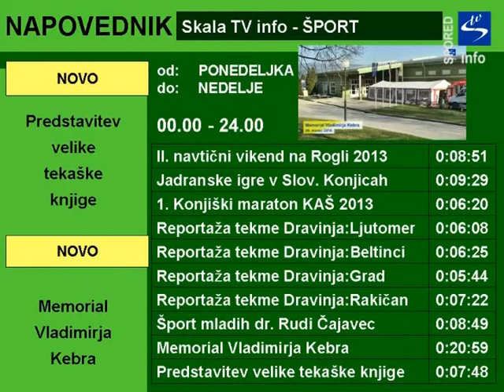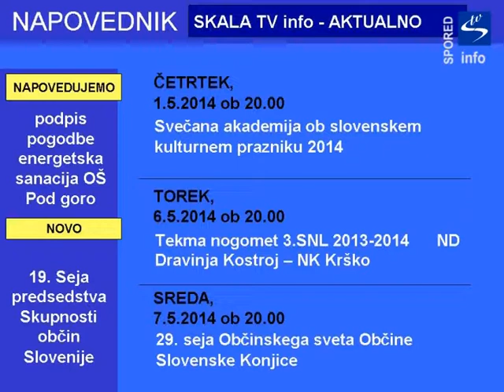Spored predvajanja Lokalnega TV programa Skala TV od 1.5. do 7.5.2014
Četrtek, 1.5.  ob 20.00
Torek, 6.5.  ob 20.00  Tekma nogomet 3.SNL 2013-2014 ND Dravinja Kostroj - NK Krško
Sreda, 7.5.  ob 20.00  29. seja Občinskega sveta Občine Slovenske Konjice
Vsebine, ki se vrtijo 24 ur na dan - Skala TV info:
Aktualno -- reportaže: Projekt Evropa za državljane -  občina prijazna invalidom, Odprtje prenovljenega vlaka, S projektom "Več kot 1x" v novo ekonomijo, Naznanitev trgatve v Slovenskih Konjicah 2013, 10. obletnica konjiške gimnazije, Predstavitev zbornika "Gasilstvo na Konjiškem od 1873 do 2013", Dobrodelna akcija Drobtinica na konjiškem 2013, Odprtje centralne čistilne naprave, 10. obletnica konjiške gimnazije, Komemoracija ob Dnevu spomina na mrtve in poklon arhidiakonu Ivanu Pajku, Slavnostna prireditev ob 140. obletnici PGD Slovenske Konjice, Obisk gospoda Flyur Nurligayanova , Gasilska vaja v podjetju Comet v Ločah, Martinovanje 2013 , Okrogla miza "Podeželje - priložnost za razvoj gospodarstva, kmetijstva in turizma" , Svetovni dan spomina na žrtne prometnih nesreč v MCDD Slovenske Konjice , Predavanje na temo "Človekove pravice in invalidi", Svečanost ob 35. obletnici JKP d.o.o. Slovenske Konjice, Županov sprejem prostovoljcev v občini Slovenske Konjice , Praznično druženje podjetnikov ob zaključku leta 2013, Reportaža 27. seje Občinskega sveta Občine Slovenske Konjice, Zimska pravljica 2013, Javna obravnava Programa ukrepov 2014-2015 za izvajanje strategije razvoja socialnega podjetništva za obdobje 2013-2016, Dan odprtih vrat občine Slovenske Konjice odprtje čistilna naprave, Predstavitev JKP d.o.o. o delovanju greznic, Spominska žalna slovesnost pri grobovih 100 talcev v Grabnu pri Stranicah, Pustno rajanje, Podpis pogodbe o opravljanju lokalne gasilske javne službe za leto 2014, Sestanek na temo plazov z g. Ervinom Vivodo in delegacijo iz Ministrstva za kmetijstvo in okolje, Pozdrav delegacije iz Hranic in spuščanje ladjic na Gregorjevo, Predstavitev  Bele knjige slovenske osamosvojitve , Sosvet za varnost, Slavnostni podpis gradbene pogodbe za sanacijo dveh plazov: Petelinjek in Zbelovska gora, 19. seja predsedstva Skupnosti občin Slovenije, Žinkana -  Dan za spremembe, Usposabljanje za socialno podjetništvo, Dan odprtih vrat Vinske kleti Zlati Grič, Dogajanje v MCDD v februarju in marcu 2014, Dan zemlje in zasaditev lipe, Podpis pogodbe: Energetska sanacija fasade in zamenjava oken na prizidku OŠ Pod goro,VIDEOSTRANI

Kultura -- reportaže : Slavnostni koncert ob 85.obletnici delovanja Godbe na pihala Slovenske Konjice, Poletni glasbeni večeri v Žički kartuziji 2013 - Prifarski muzikanti, Poletni glasbeni večeri v Žički kartuziji 2013 - dalmatinska klapa Donat, Poletni glasbeni večeri v Žički kartuziji 2013 - skupina Papir, Snemanje filma Walser s slovensko-poljsko filmsko ekipo, Medgeneracijski večer v Mladinskem centru Dravinjske doline, Čajanka z Lovrom Novinškom - Meč in Vihar , Dan slovenskih splošnih knjižnic -  posvečen Ivanu Minattiju , Odprtje slikarske razstave Marjane Kmet v galeriji Riemer, Multimedijska prezentacija - Enosmerna vozovnica Dominike in Igorja Osvalda, Medgeneracijski večer z Društvom upokojencev Slovenske Konjice, Novoletni koncert Glasbene šole Slovenske Konjice, Čajanka s Sanjo Rozman , Dobrodelni literarno filmski večer Čefurji raus in pogovor z Goranom Vojnovićem, Odprtje slikarske razstave Tamare Župevc  v galeriji Riemer, Afera Propolis, Pravljična urica Zimski prijatelji, 6. sprehodi pod morjem, Svečana akademija ob slovenskem kulturnem prazniku, Homeopatska zdravila tudi v lekarnah - čajanka z Dragico Černigoj Kropf ,Rojstvo je zame najlepša beseda - zaključni projekt Osnovne šole Ob Dravinji, Mi pa dosti pesmi znamo, Čajanka s patrom Karlom Gržanom, Pravljični večer za odrasle, Čajanka - Modna revija s kreatorko Sanjo Veličković, Razstava članic društva likovnikov in fotografov Pa bo pomlad prišla z rožami rdečimi, Koncert vokalne skupine EXPE, Predstavitev knjige Marjana Kneza Od pekla do nebes je samo en korak, Noč knjige 2014, 17. tradicionalno Jurjevanje - III. Godba Fest , VIDEOSTRANI
Šport -- reportaže: II. navtični vikend na Rogli 2013, Tekmovanje v pristajanju in srečanje slovenskih pilotov - AK Sl. Konjice, Jadranske igre v Slovenskih Konjicah , 1. Konjiški maraton KAŠ 2013, Reportaža tekme nogomet 3.SNL 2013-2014 ND Dravinja Kostroj - NK Krško, Reportaža tekme nogomet 3. SNL 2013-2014 ND Dravinja Kostroj :  Avto Rajh Ljutomer, Reportaža tekme nogomet 3. SNL 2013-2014 ND Dravinja Kostroj : Avto Škafar Beltinci, Reportaža tekme nogomet 3. SNL 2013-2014 ND Dravinja Kostroj : Grad , Reportaža tekme nogomet 3. SNL 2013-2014 ND Dravinja Kostroj : Grad, Predavanje šport mladih  -  dr. Rudi Čajavec, Memorial Vladimirja Kebra, Predstavitev Velike tekaške knjige, VIDEOSTRANI
Iz arhiva -- reportaže: Predavanje - Človekove pravice in invalidi, VIDEOSTRANI